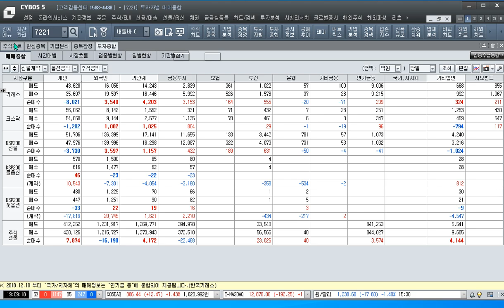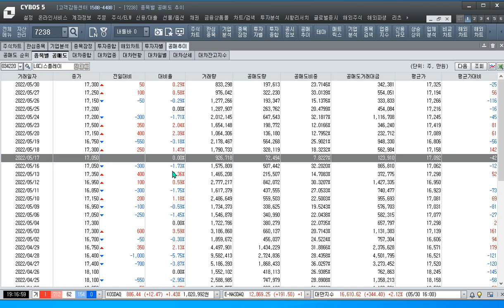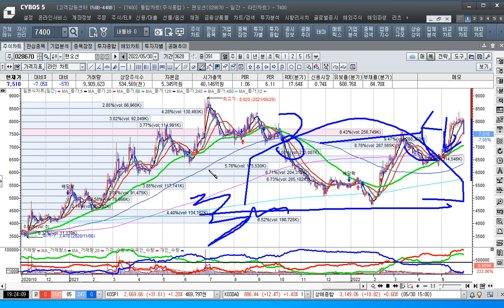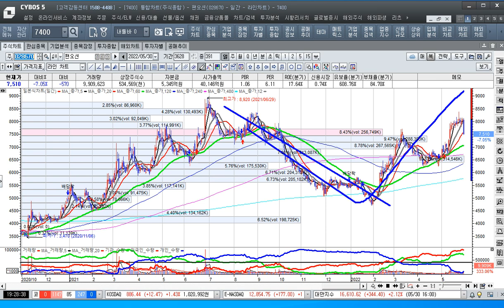[주식투자]삼성전자 카카오 naver종목진단과 2차전지는 어디까지 가나[2022.5.30]